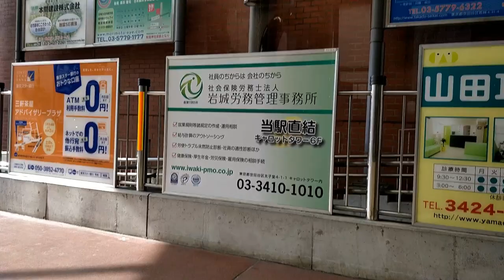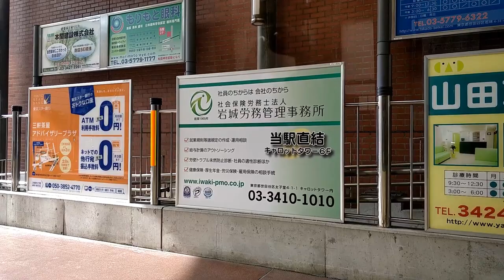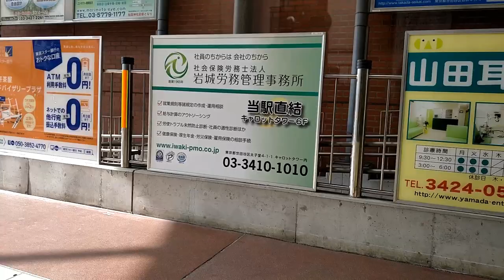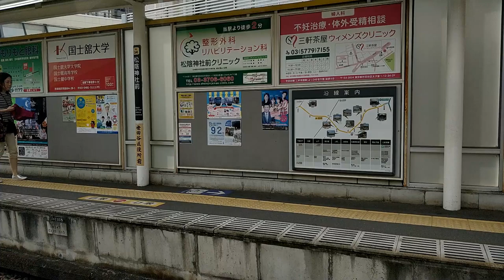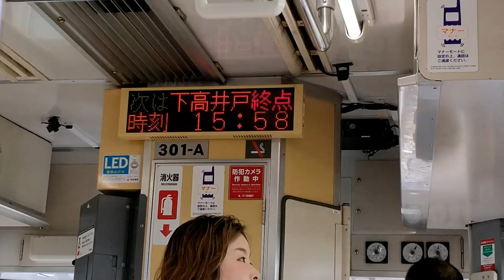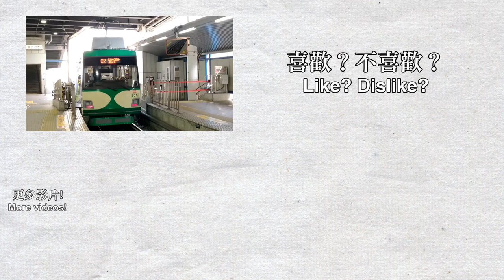🚋 LRT line in Tokyo - Tokyu Setagaya Line (東急世田谷線) full journey to Shimo-taikaido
Welcome to Tokyo! I was travelling to Tokyo on 8/9-18. I took my camera out on almost all journey in Japan, enjoy the videos! This is the Tokyu Setagaya Line train from Sangen-jaya to Shimo-taikaido, travelling on the Tokyu 300 series. This is a light rail route, which is rare in Tokyo. During the train ride, the driver was under training. The driver will shout out status confirmation of the train, this is called "指差確認".